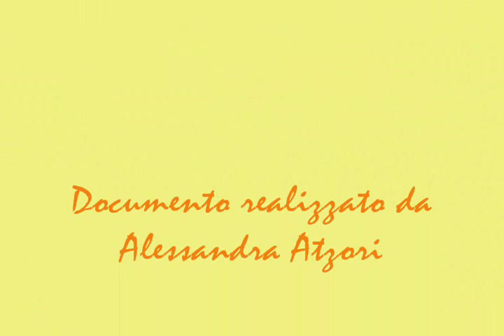Le saline a Cagliari 1930-2009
Le saline di Cagliari dagli anni '30 ad oggi
che non sono più in uso